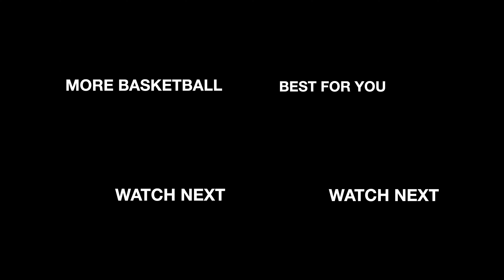How The Players Really Felt During The Chiefs Vs Dolphins Playoff Game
What was it like to play in one of the coldest games of all time? I've never played at this time of year in my career, but this is how I would assume people really felt having to play a full American football game in below 0 weather. It's a miracle there were any highlights.

This skit is inspired by the RDCWorld locker room videos. I've been watching them for forever.